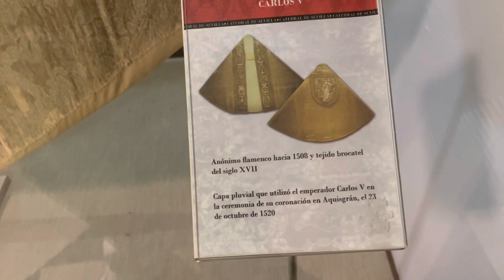Spain Vlog | Reina Letizia Casa Royal Alcázar of Seville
Spending a few days in Sevilla Spain ￼